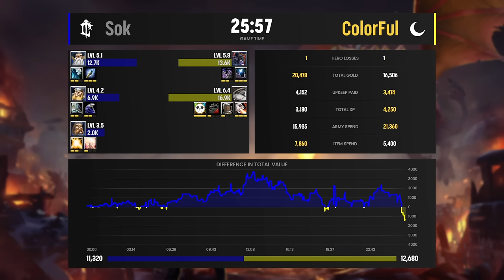WC3 - [HU] Sok vs Colorful [NE] - Semifinal - W3Champions Season 17 Finals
Semifinal
[HU] Sok vs Colorful [NE]
Cast by: Neo, Remo & Carson